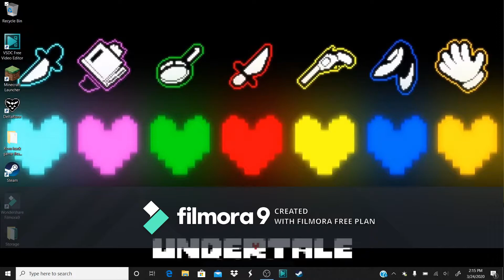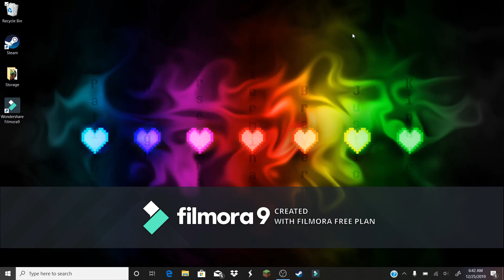Octopath Traveler (Beating up the village) (ep#1) (+13) (Read Description)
I try to make this as non lagging as this could be hopefully I will learn how to make these video not as lagging as this one in time.

Project Octopath Traveler is a RPG developed by Square Enix and Acquire and published by Square Enix for the Nintendo Switch and PC.

🎵 Track Info:

Title: Spring Autumn Sunset by Artificial.Music